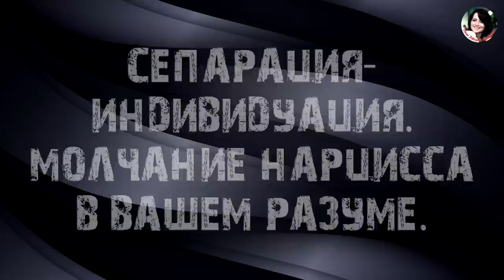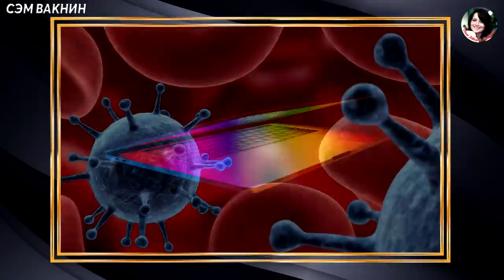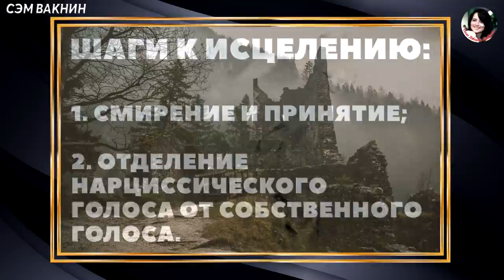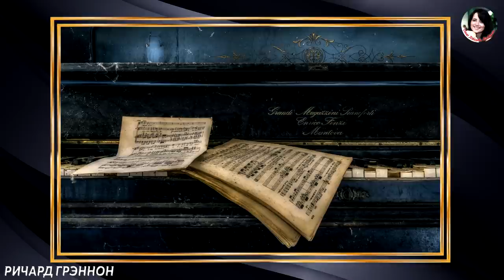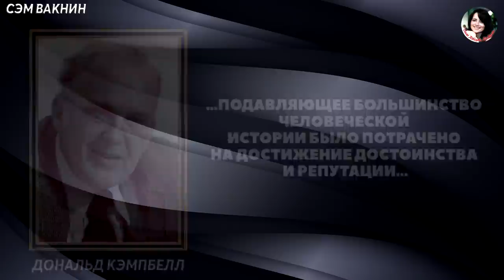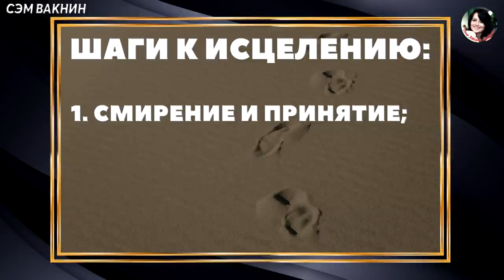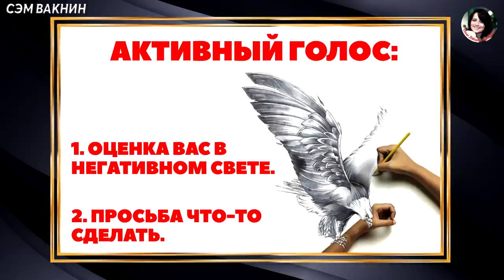СЕПАРАЦИЯ ИНДИВИДУАЦИЯ. МОЛЧАНИЕ НАРЦИССА В ВАШЕМ РАЗУМЕ (интервью Сэма Вакнина и Ричарда Грэннона)